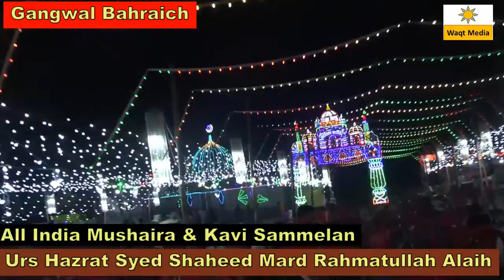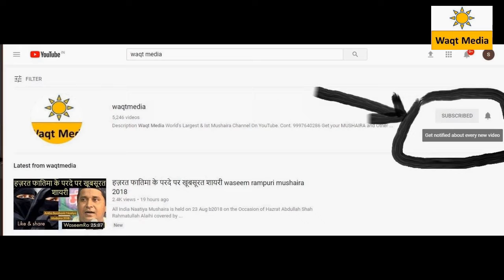इस्लामिक शायर की शायरी-किरदार खो न जाये Dr. Majid Deobandi gangwal bahraich mushaira 2019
Gangwal Bahraich Mushaira 2019
All India Mushaira in the Occasion of Salana Urs Shareef Hazrat Syed Shaheed Shah Rahmatullah Alaihi on 29 April 2019 .This Mushaira Covered by Waqt Media Youtube Channel from Gangwal Bazaar Bahraich U.P India
Mushaira Convener- Mohammad Aslam Khan
Poetes & Poetess
Jauhar Kanpuri,Dr.Majid Deobandi, Waseem Rampuri, Kaleem Tariq, Vikas Baukhal,Sajjad Jhanjhat & Many More
waqtmediamushaira # waqtmedi